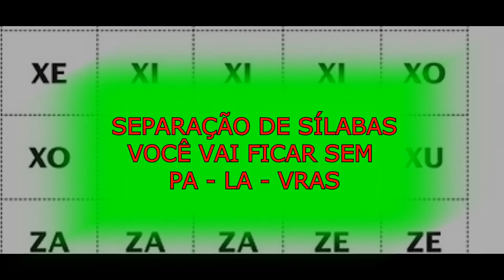SEPARAÇÃO DE SÍLABAS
Esse é o primeiro programa que receberá as grandes personagens da vida real para separarem sílabas com Límerson Morales. O primeiro deles é o já conhecido crítico de cinema e sorveteiro artesanal Lenilson Maia.

QUAL SERÁ A PALAVRA DE HOJE?